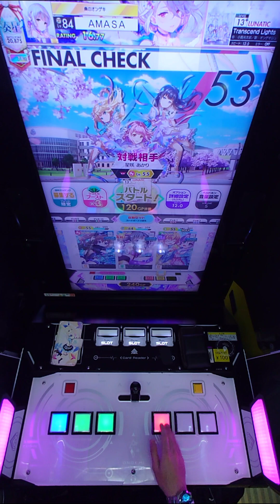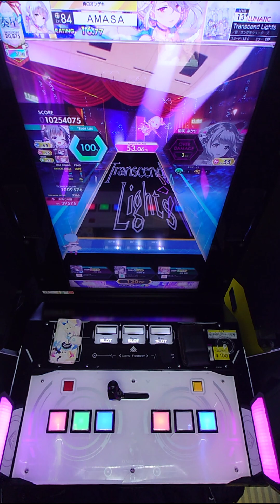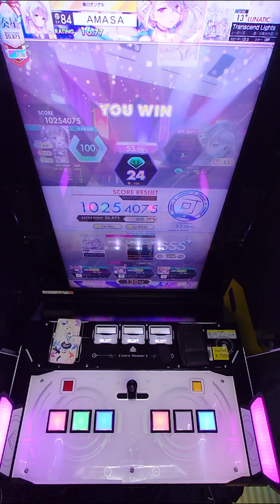【手元動画】Transcend Lights (LUNATIC) ABFB【オンゲキ】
譜面が見える時は普通にABFBできるけど見えない時はSSS+すら取れない。

アーティスト：曲：小高光太郎／歌：オンゲキシューターズ
楽曲レベル：13+
対戦相手：星咲 あかり Lv.55
ジャンル：オンゲキ